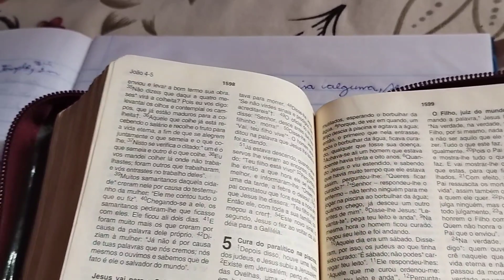Manhã gelada na roça/Lavei toda a louça pra minha mãe